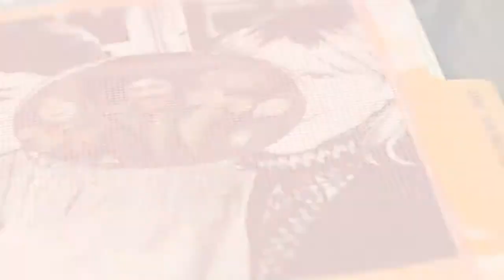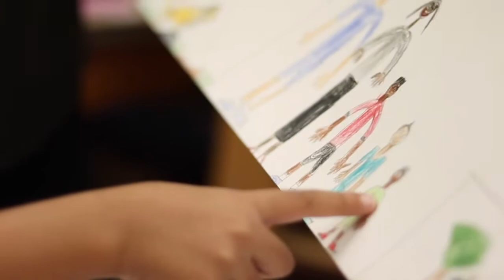Sue Audio Fix